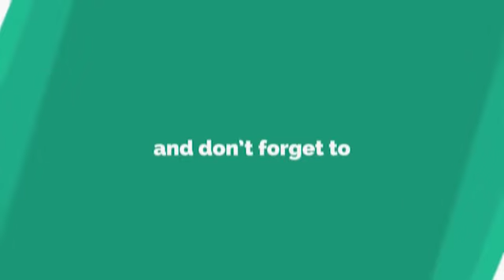पहा आंदोलनात अस काय झालं की आंदोलनासाठी आणलेली गायचं गेली पळून।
पहा आंदोलनात अस  काय  झालं की आंदोलनासाठी आणलेली गायचं गेली
पळून।